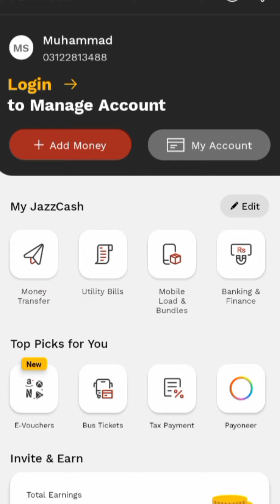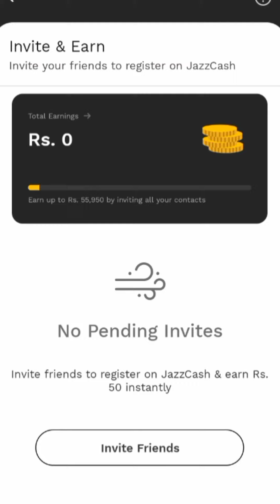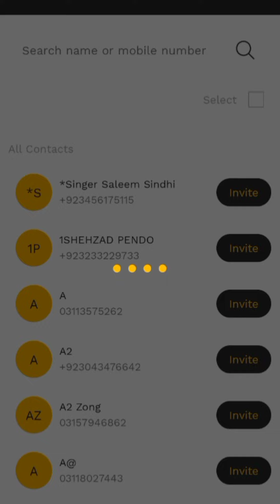Jazz Cash Earning Daily 500 Mobi Cash Earning Daily 500 Jazz Cash mobile App Earning Pakistan